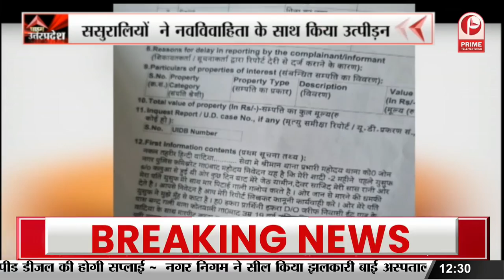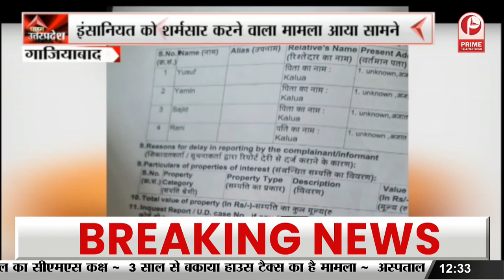Amit shah : 'अगर किसी से गलती हुई है तो बख्शा नहीं जाएगा' || Prime Tv